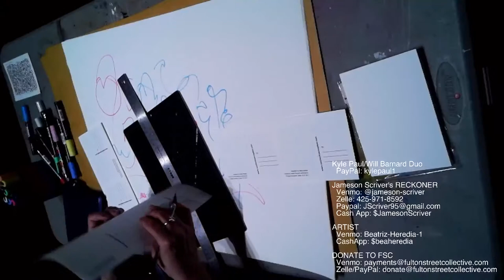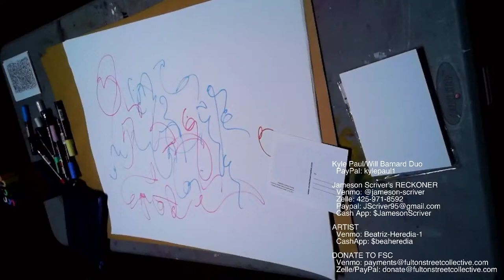Jameson Scriver's Reckoner with Paul/Barnard Duo @ FSC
Fulton Street Collective presents a double-bill with Jameson Scriver's RECKONER and Paul/Barnard Duo on Tuesday, February 22nd at 8pm.

The evening will feature live painting from visual artist Betty Heredia.

9:15pm Jameson Scriver's RECKONER
 Jameson Scriver - Drums
 Andrew Sudhibhasilp - Guitar
 Wes Dziedzic - Piano
 Evan Levine - Bass

8pm Kyle Paul/Will Barnard Duo
 Kyle Paul - Guitar
 Will Barnard - Alto Saxophone